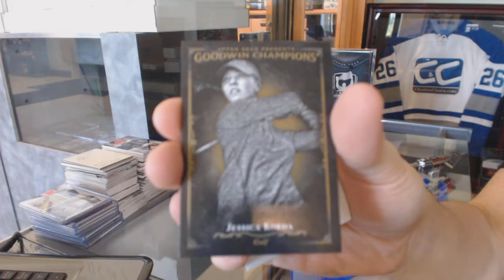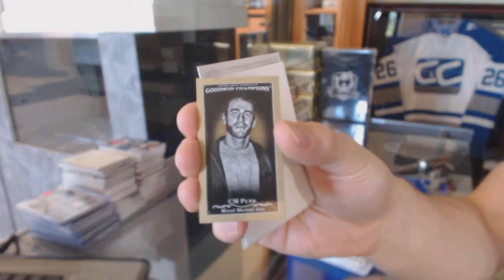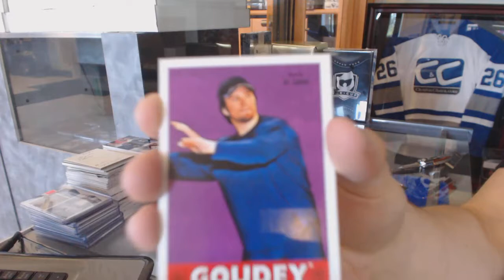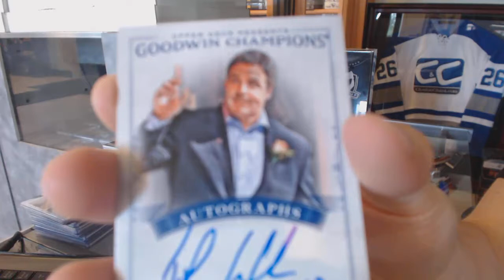Dgarwood's 2016 Upper Deck Goodwin Champions Multi Sport Box Break